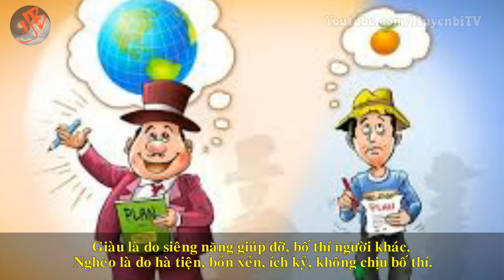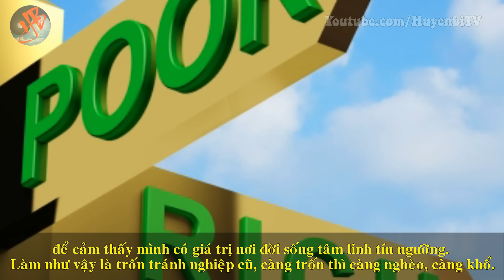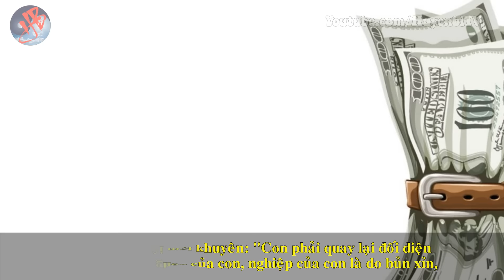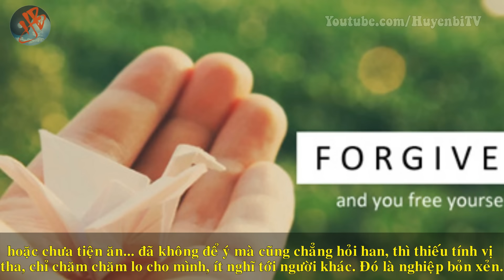Chúng ta giàu hay nghèo do đâu?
[Huyền Bí TV] - Theo luật nhân quả về giàu và nghèo, những người thiếu tính vị tha, chỉ chăm chăm lo cho lợi ích của mình, không nghĩ tới người khác... là người có nghiệp bủn xỉn. Theo lời Phật dạy, để làm một bậc Thánh thì trước tiên là phải đập vỡ nghiệp bỏn xẻn. Trong Tứ thánh quả, từ sơ quả Tu Đà Hoàn, nhị quả Tư Đà Hàm, tam quả A Na Hàm và tứ quả A La Hán thì người chứng sơ quả Tu Đà Hoàn được Phật định nghĩa rất rõ ràng là người "không có đôi bàn tay nắm lại, sống với tâm tràn đầy vị tha". Hãy suy ngẫm và thấm lời Phật dạy cùng Huyền Bí TV bạn nhé!